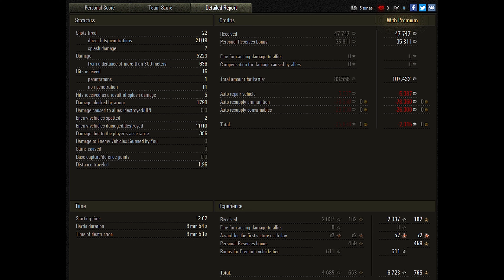T28 Concept - Pilsen map - 10 kills - 5,2k damage - Kolobanov World of Tanks replay 4K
In this World of Tanks replay, we battle it out on the T28 Concept - Pilsen map with a damage of 10 kills - 5,2k damage - Kolobanov and won many medals.
We have tons of videos that will help you improve your gameplay and learn more about the world of tanks. Thanks again for watching!